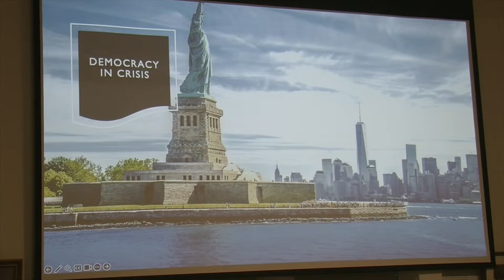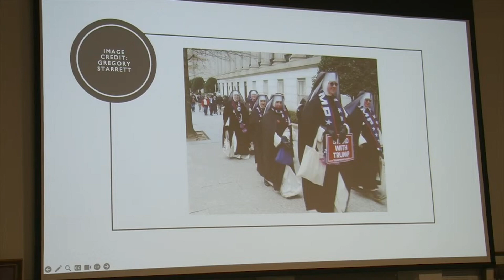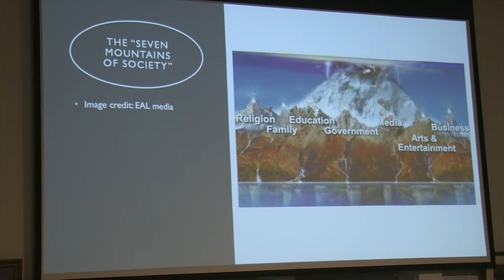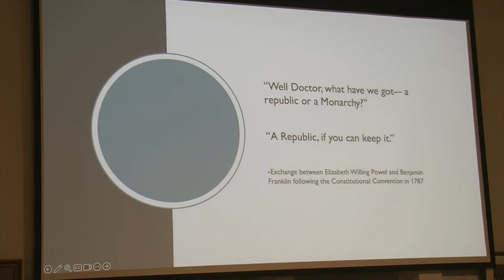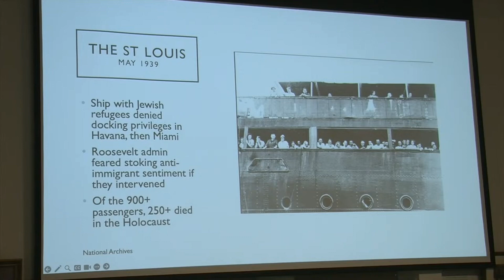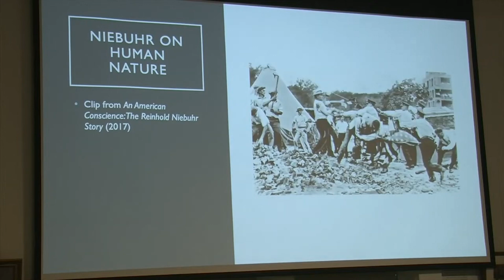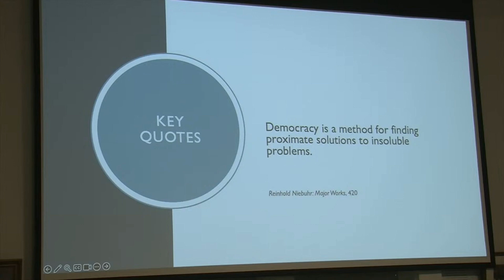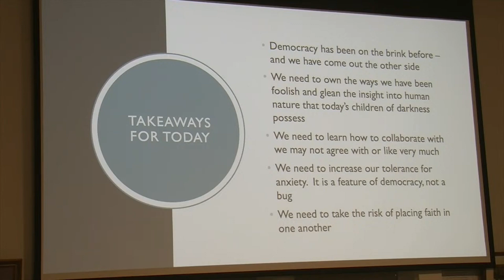GMALL Lectures - Defending Democracy on Religious Grounds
Dr. Jeremy Sabella discusses the growing trend of Americans intertwining religion with democracy and politics, shedding light on the implications of this relationship.